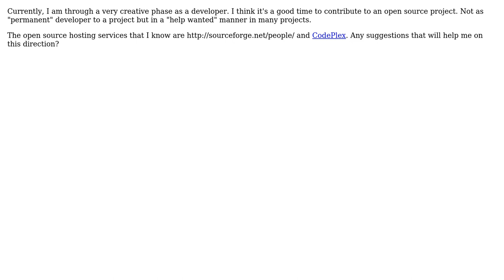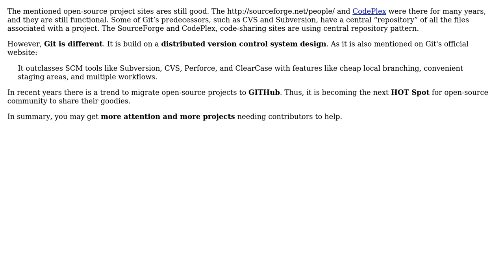Software Engineering: Participate in open source project (2 Solutions!!)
Software Engineering: Participate in open source project

With thanks & praise to God, and with thanks to the many people who have made this project possible! | Content (except music & images) licensed under CC BY-SA | Music | Images & others | With thanks to user Yusubov user Robert Greiner user py_script and the Stack Exchange Network Trademarks are property of their respective owners. You are responsible for your own actions.